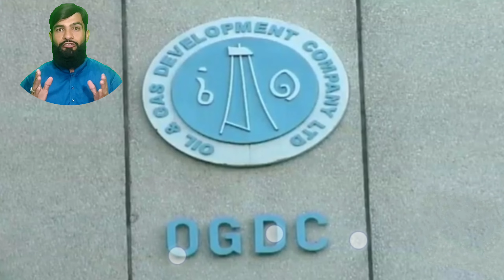Arshad Nadeem کو دو سو کروڑ روپے/جبکہ ککّڑ ہٹہ کے طالب علم کو ایک روپیہ تک نہ دیا گیا۔arshadnadeem